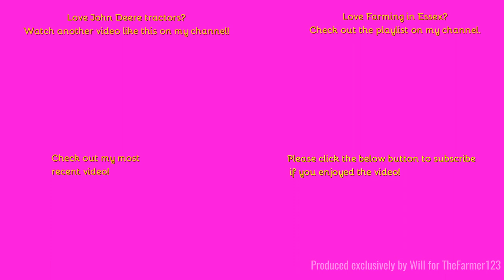Farming in Essex - Ploughing with John Deere 7530 & Vogel & Noot 5 furrow plough. [23]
Hello,
Lets take a break from the potatoes, and get stuck in with some ploughing ready for the 2024 crop.
Music in the video:
Outtro Music:
Comment Rules (Last Update: 12th June 2017):
1. Do not swear or be rude in the comments. Any comments that contain this will be removed by me. Equally if I decide there is an aggressive comment towards me or someone else, that will also be removed.
2. Use correct grammar and try to use correct spelling. I want the comments section to be presentable. If there is deliberate misuse of grammar and spelling I will not reply to the comment, More on this below.
3. Try not reply to everyone with their comments in each video, as I will do that but if you can help someone and I do not get there first than please do.
4. I am up for constructive criticism so if you have any for any video than please do leave it in the comments section and let me know and I will do my best to resolve this.
5 - NEW: NO fake comments, and by this I mean bots spamming me. I have had this in the past and it's not fun getting excited that you have a new viewer when it's actually just a bot. Any comments that contain this will be removed by me & flagged to YouTube for spam.
6 - No previous comments, and by this I mean copied & pasted comments that have been previously posted before and I have replied (If I have not replied at the time of post then fair enough, I will reply on the latest). There is no need for the same one comment, but on two videos to be posted twice. Not only does it waste my time answering it again but it waists yours too!
7 - No links to be posted in my comments due to safety reasons. If you want to show me a channel use that one if its yours or quote the name, not the link! Any comments that contain this will be removed by me.